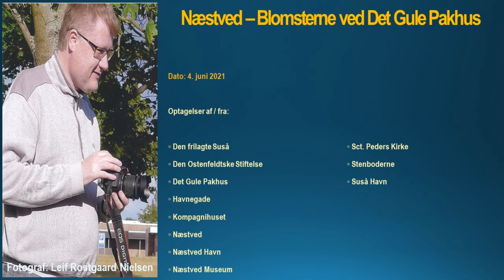4. juni 2021 Næstved – Blomsterne ved Det Gule Pakhus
4. juni 2021 Næstved – Blomsterne ved Det Gule Pakhus

Optagelser af/fra:

◦ Den frilagte Suså
◦ Den Osten­feldtske Stiftelse
◦ Det Gule Pakhus
◦ Havnegade
◦ Kompagnihuset
◦ Næstved
◦ Næstved Havn
◦ Næstved Museum
◦ Sct. Peders Kirke
◦ Stenboderne
◦ Suså Havn